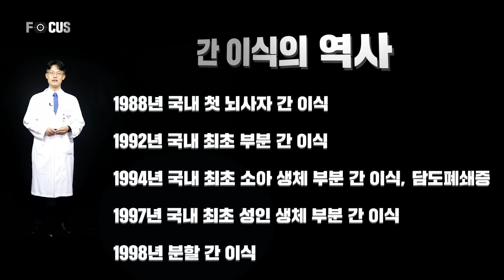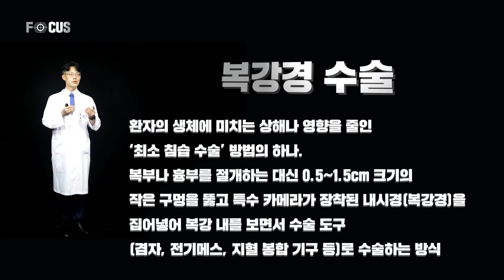(eng) 생명을 이식하다, 간 이식 Liver Transplantation | 서울대병원 간담췌외과 최영록 교수 Dr. Choi YoungRok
우리 몸의 신체 기관 중 가장 많은 일을 하는 기관, 간.
탄수화물 대사, 호르몬 대사, 해독 작용 살균 작용 등
간이 하는 일은 셀 수 없을 정도!
그만큼 간 기능에 문제가 생기면 치명적이고,
간 기능이 완전히 상실된 경우에는 간 이식을 받아야 하는데…

2019년 기준 간 기증자는 1,400여 명이지만,
하지만 간 이식을 기다리는 환자는 5,000여 명이라는 사실!
여전히 장기기증자는 턱없이 부족한 현실이다.

40세 이하의 젊은 의학자 중, 세계 간이식 발전에 크게 기여한 사람들에게 수여하는
세계 간이식학회 라이징 스타상 대한민국 첫번째 수상자!

간담췌외과 최영록 교수가 알려주는 간 이식의 모든 것!

Liver, the busiest organ in our body.

It does so many things, including the metabolization of carbohydrates and hormones, detoxification, sterilization, et cetera!

Problems in liver can thus be critical, and a transplantation must be received when it if loses its functions completely.

In 2019, there were 5000 patients waiting to receive liver transplantation, while there were only 1400 donors.

Dr. Choi YoungRok, the first person in Korea to receive Rising Star Award given to those under 40 years of age who greatly contributed to the development of liver transplantation in the world, by the World Liver Transplantation Conference.

Professor Choi YoungRok at the Department of Hepatobiliary and Pancreatic Surgery, tells you all you need to know about liver transplantation!

Professional Medical Lectures [FOCUS], featuring professionals of various specialties at the Seoul National University Hospital—a lecture series of a kind you cannot hear of anywhere else!